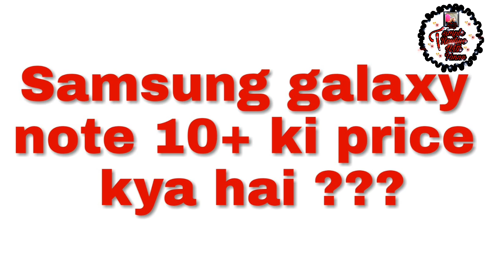Samsung galaxy Note 10+ // price and released dates // teck news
Samsung galaxy note 10+ will be lunch in August may be but here is the price that we had told u in this vedio.
This is not a fix rate it can be rise or decrease when it will lunch.

Samsung galaxy note 10+ price
Price of Samsung galaxy note 10+
Samsung galaxy note 10+
When sumsung galaxy note 10+ will lunch
Sumsung galaxy note 10+ release date

I edit this with the PicsArt and filmorago.

Taranjeet Shahi

The ringtone is used without any copyright content.